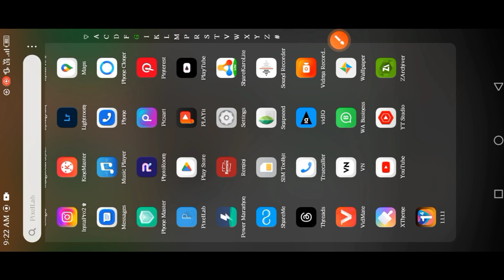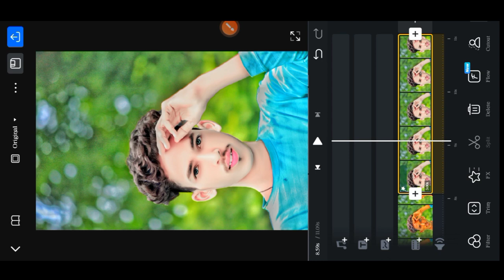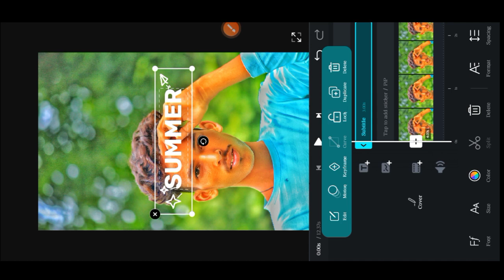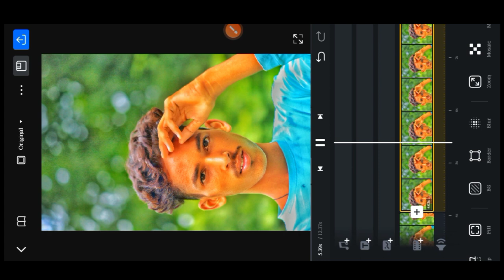vn apps video Editing Instagram reels video 😱 Editing 1 click me video viral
photo editingnew photo editingsnapseed photo editingPhoto editing face smooth lightroom photo editingphoto editing videosnapseed cb editingcb photo editingcb editing tutorialCb Editing Edoting aap

Editing|| Face Smooth HDR Editing 😱 New Settings|| Editing ka Face Smmooth
photo editing Kasi Kari
photo editing
photoediting Kasi Kari PicsArt apps
photoeditingLightroom si
photoediting apps
facesmooth apps
photoediting cb
photoediting cb Editing
photoediting cb bigraond editing
photoediting HDR Bigraond Editing
cbeditng Bigraond si
photoediting face smooth full HD 🤩

Photo ko Gora Kaise Bapaye I Picsart me photo White face Kaise Karel step by step PicsArt editing how to make ship white I Clean face I Hide pimples Mahe smart face I editing in Picsart I Picsar editing tutoriall All Tips Step By Step I Mobile Retouch Editing Tutorial I best editing tutorial I New Stylish Editing Clear face Straight Hair Style Stylish Look IPicsArt Photo Manipulation' Face Smooth Photo Editing Tutorial Step by Step In Hindi I How to Whiten or Lighten Shin in Picart I Change Face Color Fronq Dark to White Tutoriall PicsArt Shin Retouching Tutorial I Advanced Tricks I How to make a Srpart Face in PicsArt I How to Get White Face Shin in Outdoor Photo in Picart in Urdu Hindi I How To Face & Shin Smudge Glowing in Using Picsart) PicsArt Photo Editing White Face I Background Change Manipulation Editing I Picart Tutorial How to Retouch Shin Flawlessly with Frequency Separation